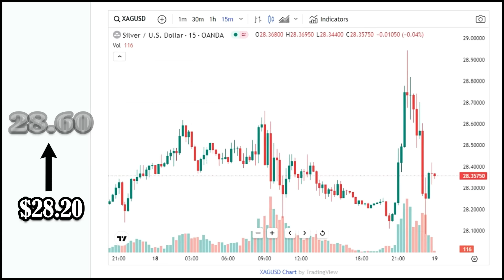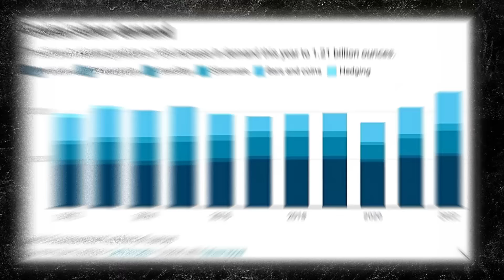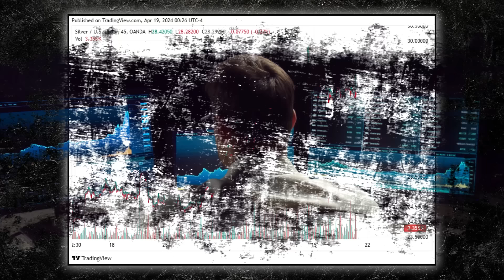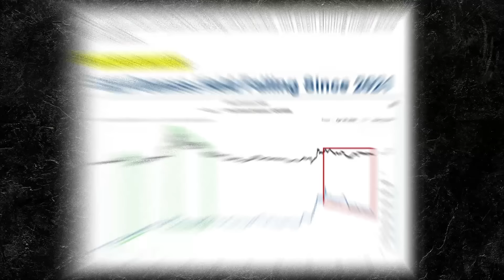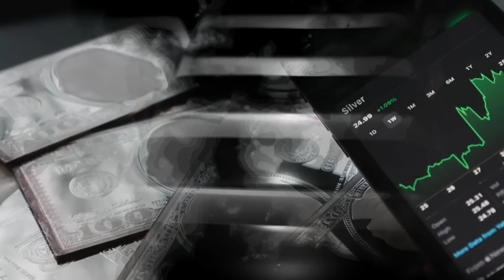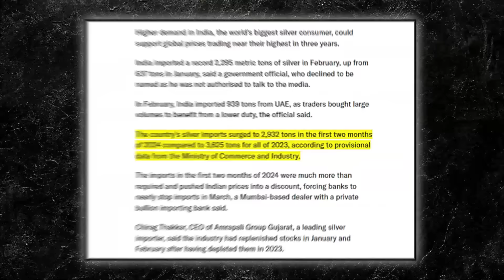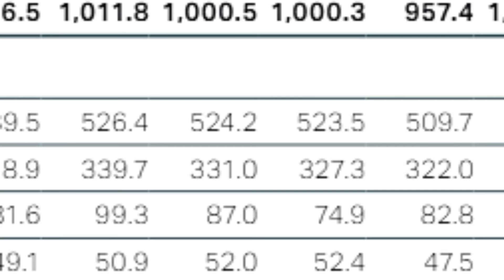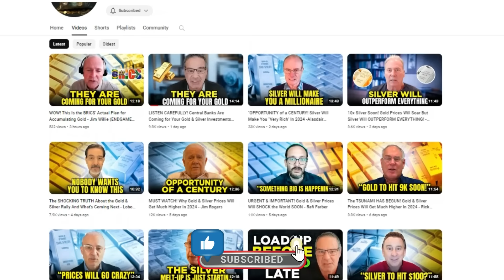"LIFETIME OPPORTUNITY! Silver Will Make You VERY RICH In 2024" - Peter Krauth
Silver prices rose slightly to begin the trading session on Thursday, moving from 28.20 dollars per troy ounce to 28.60, a 1.42% increase for the white metal. Silver prices have increased by 28.54% since early November, when prices dropped to a low of 22.25 dollars per troy ounce. As a result of Thursday’s strong moves, the gold-silver ratio, which shows the number of troy ounces of silver needed to equal the value of one troy ounce of Gold, fell from 83.72 on Wednesday to 83.54 on Thursday. Despite hitting solid resistance at 29.90 dollars, commodity analysts say the rising industrial demand and ongoing tensions in the Middle East will cause higher price gains for silver in 2024.

According to Peter Krauth, publisher of the Silver Stock Investor and Author of “The Great Silver Bull,” this is it. This is the great silver bull market, the big bull market most investors have been anticipating for years. Peter believes the bull market is just starting, and there is adequate evidence that it’ll be sustained for an extended period. During a recent interview with Silver Bullion TV, Peter shares two important factors that show that the bull market is just starting. The first is how gold broke out to set a new all-time high across all major currencies. Peter says this tandem shows a lot of strength, which is very bullish for the precious metals sector. This could potentially lead to significant returns for investors, sparking optimism and excitement in the market.

Credit: Silver Bullion TV
Peter Krauth - Silver Market May Be Tightening More Than We Know